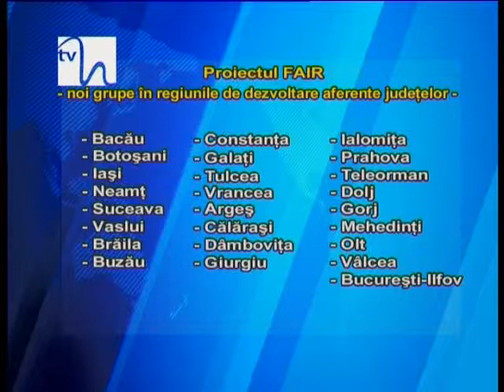Universitatea Spiru Haret continuă proiectele europene ce vin în ajutorul femeilor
Dacă doriţi să învăţaţi o nouă meserie sau pur şi simplu să vă reorientaţi profesional, avem veşti bune: Asociaţia Română pentru Transparenţă şi Universitatea Spiru Haret continuă cursurile de formare din cadrul proiectului POSDRU "Femei active pentru integritate şi responsabilitate". Astfel, acelea dintre dumneavoastră care doriţi să deveniţi lucrător în comerţ vă puteţi înscrie în noile serii ce se vor constitui pentru regiunile de dezvoltare: Bucureşti – Ilfov, Sud Muntenia, Sud Vest Oltenia, Sud Est, Nord Est.